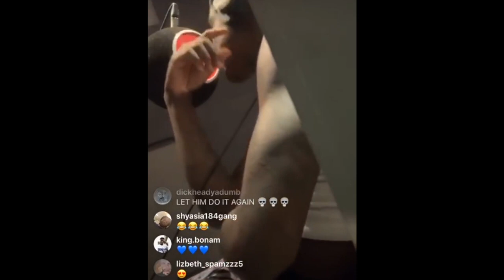Rappers Recording Their Ad-Libs Part 2 (Travis Scott, Lil Wayne & More)